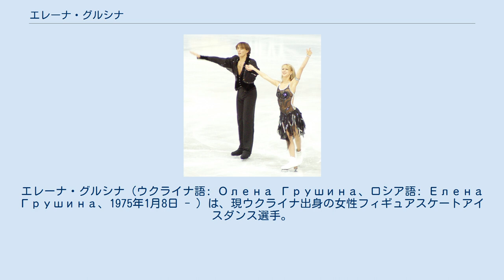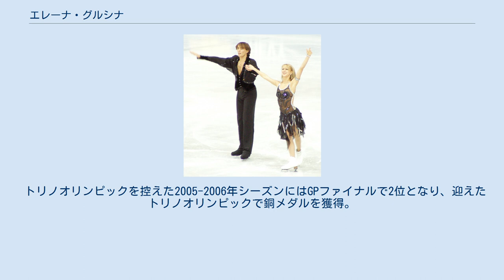エレーナ・グルシナ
エレーナ・グルシナ（ウクライナ語: Олена Грушина、ロシア語: Елена Грушина、1975年1月8日 - ）は、現ウクライナ出身の女性フィギュアスケートアイスダンス選手。
2006年トリノオリンピックアイスダンス銅メダリスト。
パートナーは夫でもあるルスラン・ゴンチャロフ。
ウクライナ語では「オレーナ・フルシナ」が近い。
 1975年、ウクライナ・ソビエト社会主義共和国のオデッサに生まれる。
4歳のときにスケートをはじめ、最初にミハイル・タシュリスキーとカップルを結成した。
タシュリスキーとは2シーズン活動をともにしたが、タシュリスキーが学業に専念し競技から引退したためカップルは解散する。
 1990年、ルスラン・ゴンチャロフとカップル結成。
ソビエト連邦崩壊後はウクライナ所属選手として活動を始めた。
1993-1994年シーズンにはウクライナ選手権で3位となり、1994年世界選手権代表に初選出された。
千葉で開催された1994年世界選手権では18位に終わる。
 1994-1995年シーズンにはウクライナ選手権で2位となり、欧州選手権にも出場を果たし、1995年にはパートナーであるエレーナ・グルシナと結婚。
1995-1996年シーズンからはISUグランプリシリーズにも参戦。
しかし、主要国際大会では表彰台に上ることすらなかった。
1998年長野オリンピックに出場し15位。
 1999年スケートカナダでISUグランプリシリーズ初表彰台の2位となる。
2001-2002年シーズンにはロシア杯で3位、ウクライナ選手権でも2度目の優勝を果たした。
2002年、2度目のオリンピックとなったソルトレイクシティオリンピックでは9位に終わったが、1998年世界選手権では自己最高位の6位入賞を果たした。
 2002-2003年シーズンには、ISUグランプリシリーズの3大会で連続優勝を飾り、GPファイナルへも初進出を果たし、翌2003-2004年シーズンには2004年欧州選手権で初表彰台となる3位、2005年世界選手権ではウクライナアイスダンス史上初のメダル獲得となる3位となった。
 トリノオリンピックを控えた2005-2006年シーズンにはGPファイナルで2位となり、迎えたトリノオリンピックで銅メダルを獲得。
オリンピック直後にプロ転向。
 ^ ウクライナ語ラテン翻字: Elena Grushina